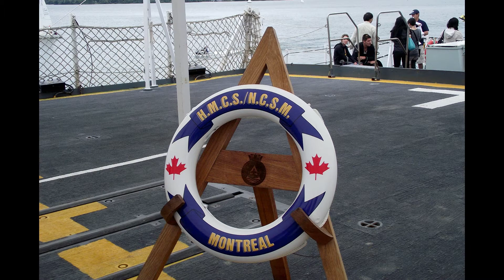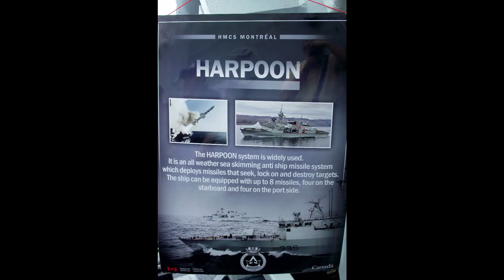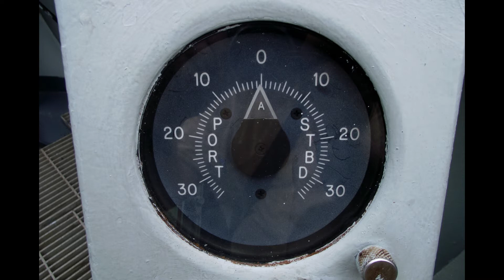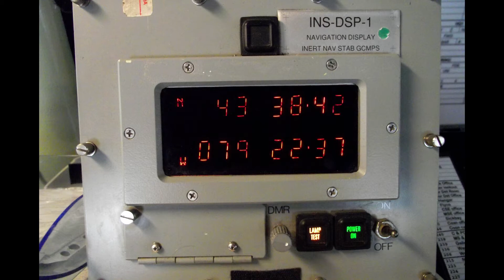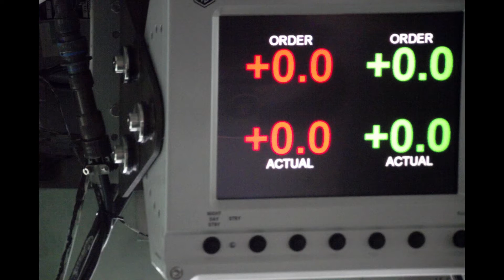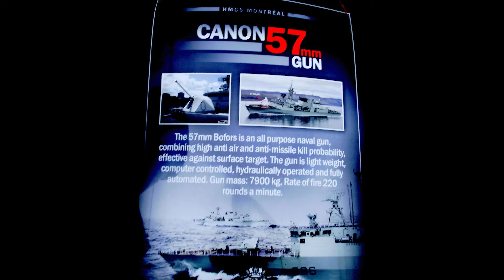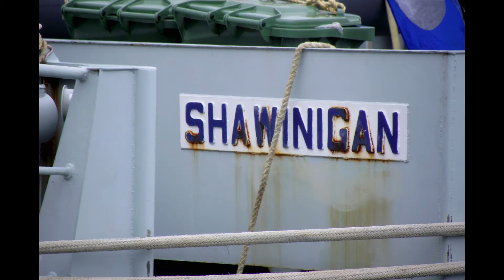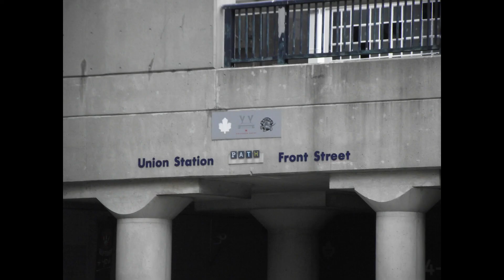Video 1469, Toronto, HMCS Montreal, 5 Sept 2011